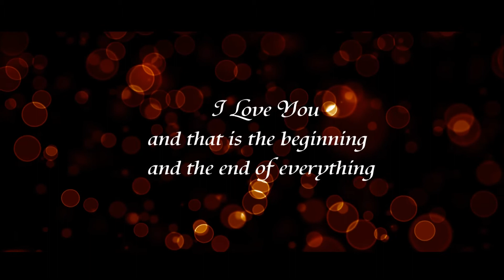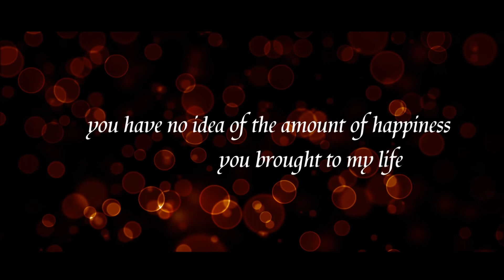Best Pre Wedding Photo Shoot Sandeep Bal Jbd Andaz Photo Gallery